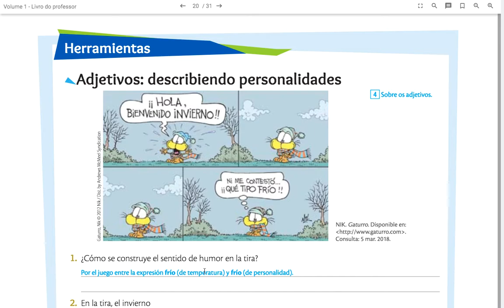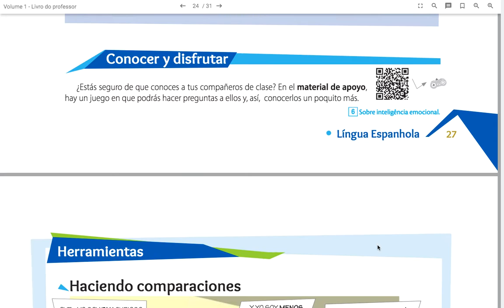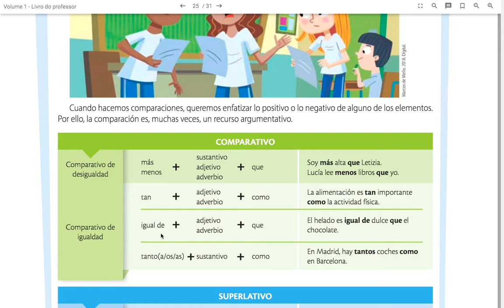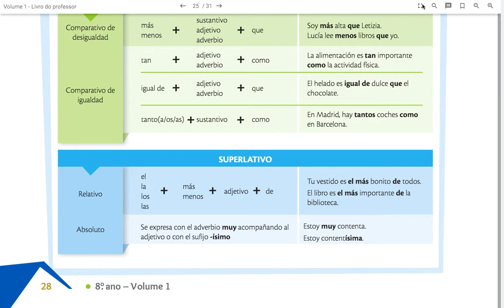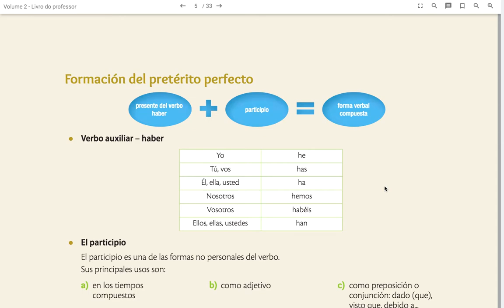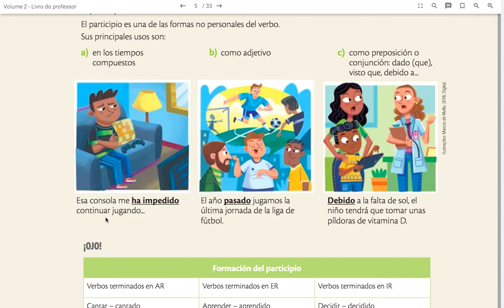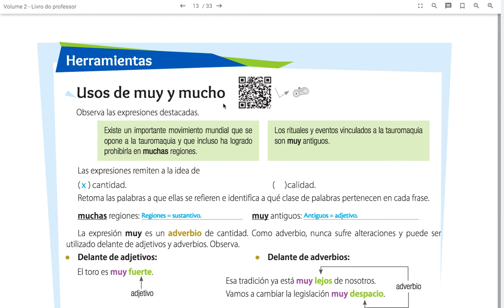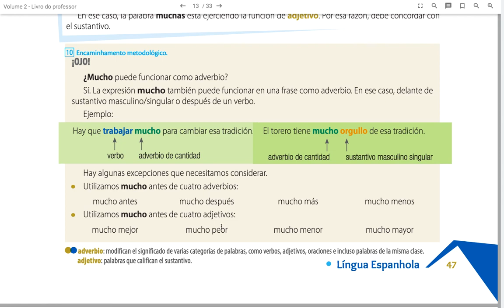Repaso para la prueba - Oitavo ano - Professora Lígia - 8A e 8B